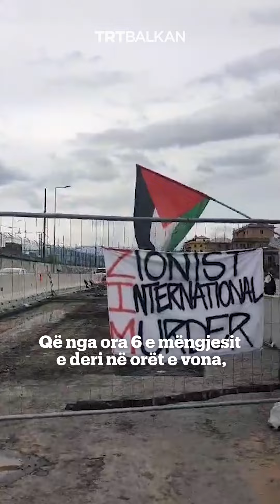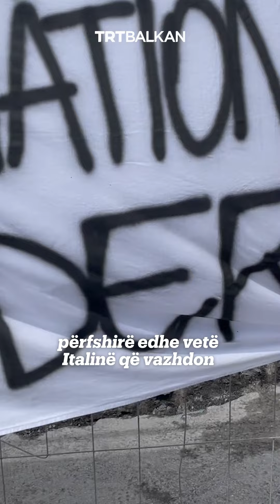Bllokohet porti i Xhenovas ‘Jo armë për Izraelin’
Aktivistët pro-palestinezë organizuan të martën një protestë në portin e Xhenovas, në veri të Italisë, në shenjë proteste ndaj dërgesave të armëve në Izrael.

Protestuesit, duke përfshirë grupet e shoqërisë civile e sindikata, bllokuan portin në shenjë solidariteti me palestinezët në Rripin e Gazës.

Turma kritikoi furnizimin me armë për Izraelin dhe u shpreh se Porti i Xhenovas është një pikë tranziti për armët, të përdorura në "masakrën" e palestinezëve.     @cl_ararat